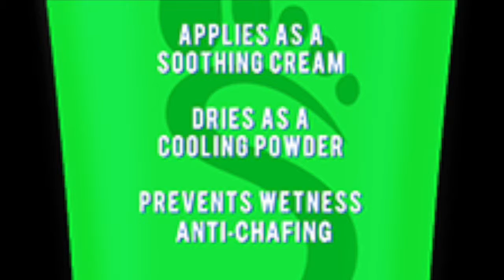Fresh Feet :60 Spot (Radio)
This is a radio spot VoiceDriver produced for Fresh Body's Fresh Feet. I added some video to go along with the spot for your viewing pleasure... Enjoy!